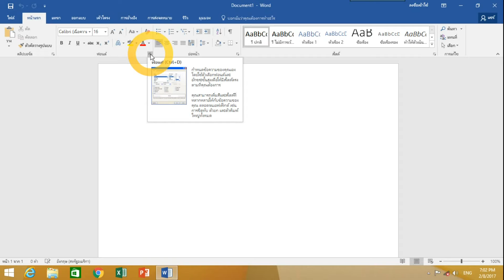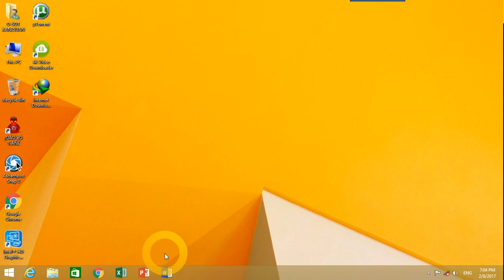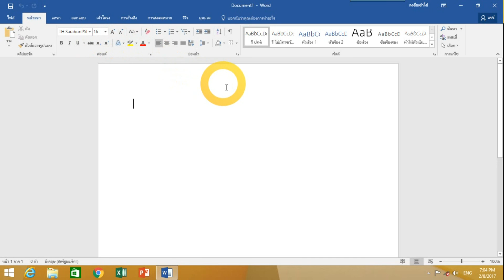[ง่ายๆแค่นี้เอง] วิธีตั้งค่า Font เริ่มต้นใน Microsoft Word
✌เข้ามาคุยกันที่กลุ่มได้ครับ
✌แฟนเพจช่อง
✌แฟนเพจช่อง2

 ใช้ Microsoft Word 2016 สาธิตนะครับ
 Microsoft Word 2013 ก็ตั้งค่าเหมือนกัน